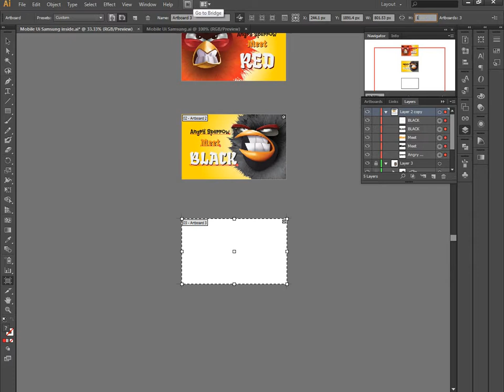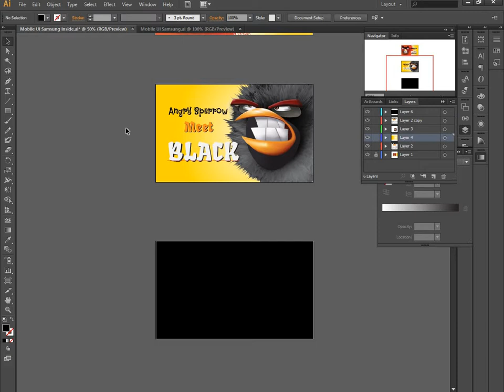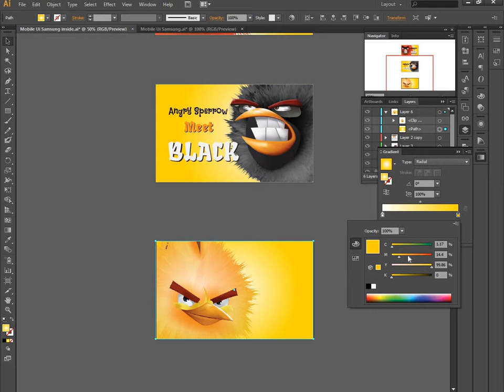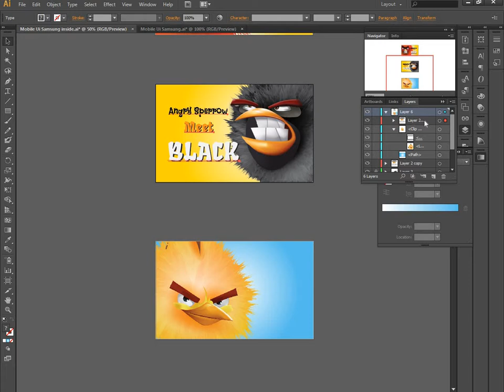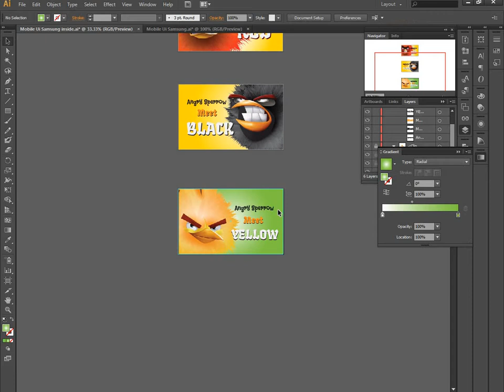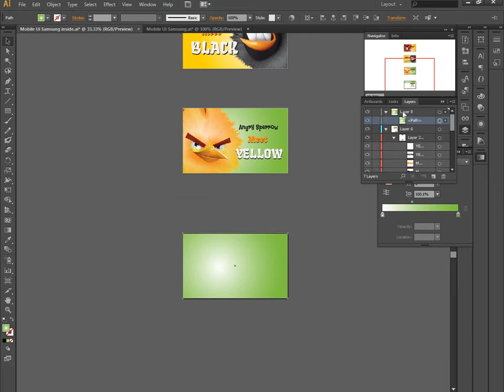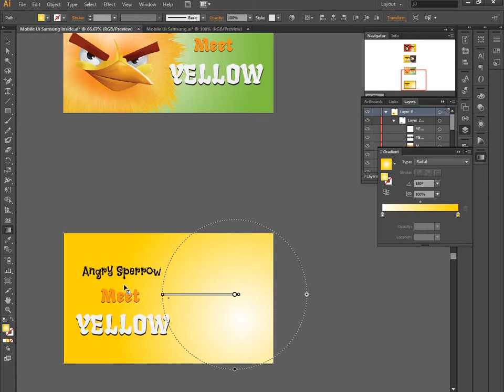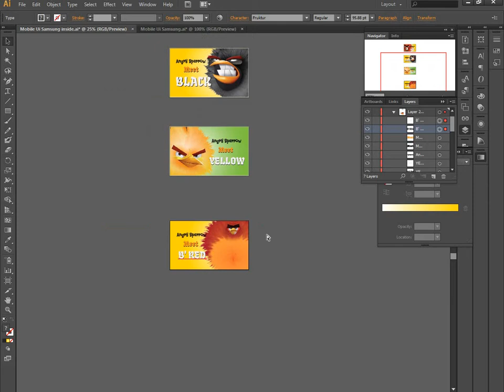03 Adobe illustrator tutorial Mobile Game GUi Design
33 most creative animal logo designs 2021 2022/23 animation job colour design Designers in 2021 design trends now design trends of 2021 earn entrepreneurship Graphic graphic design graphic designer Graphic Design Company Graphics graphic design trends 2021 innovation interior design trends 2021 interior design trends 2022 leadership development. Logo logo design marketing MobiKwik_Upasana_Taku money NyKaa_Falguni_NayyarKar Prototyping SlideShare_Rashmi_Sinha sustainability Tools top trends 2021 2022 trend book trending design trends 2022 Twitter UI UI design UX UX/UI web design ZivameRicha 03 Adobe illustrator tutorial Mobile Game GUi Design